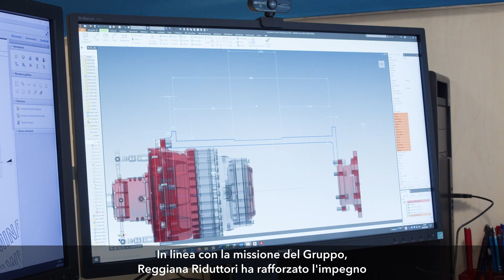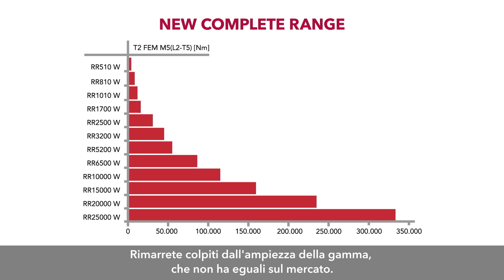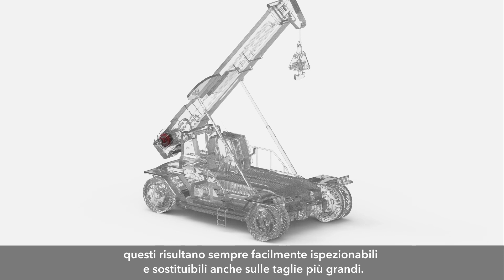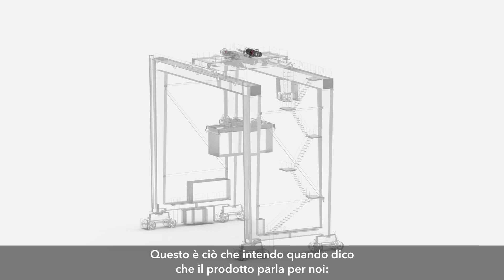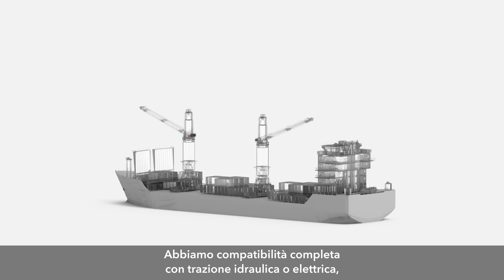PRESENTAZIONE DELLA NUOVA GAMMA SERIE W | RIDUTTORI PER ARGANO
Scopri le nuove caratteristiche dei nostri riduttori per applicazioni con argano,“Serie W”:
Rimarrai colpito dall'ampiezza della gamma, che non ha eguali sul mercato.